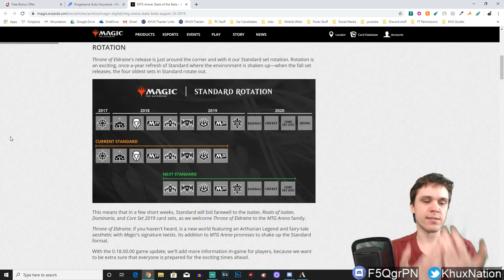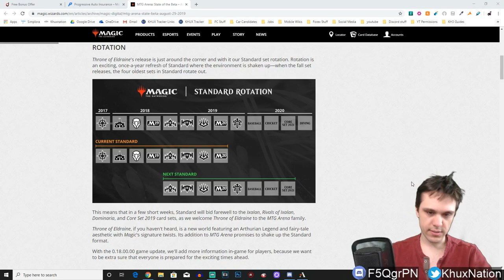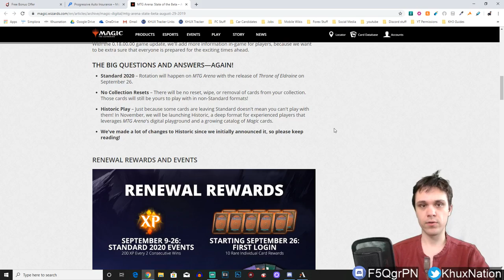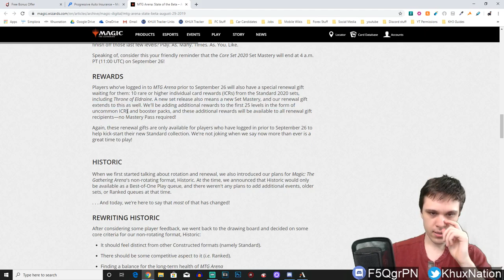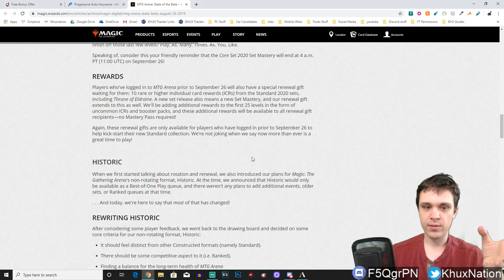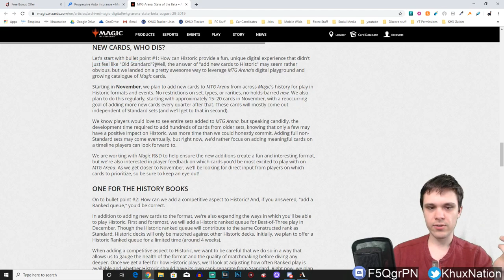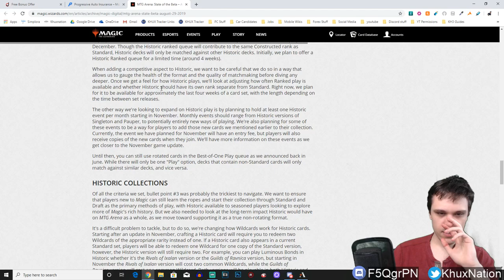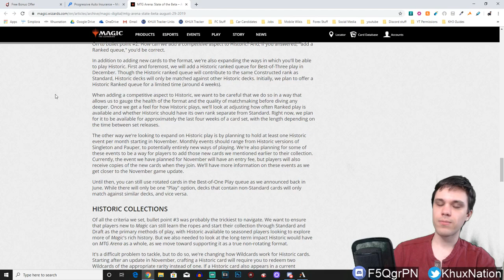MTG Arena | Dev Updates, Historic Format, Mastery Pass Ending & Rewards Changes